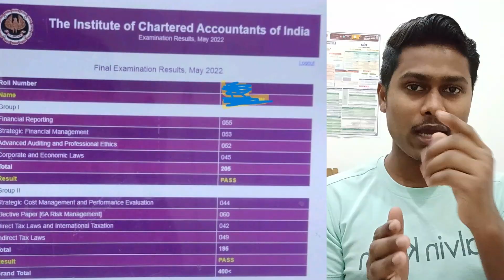Single Group or Both Groups ?? 🤔 CA Exam | My Opinion | CA Final Exam | May 2023 | @CAwithRaushan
Hello friends I hope you find this video useful.
This channel has been providing videos related to these topics:
 CA Foundation
 CA Intermediate
 CA Articleship & Outstation Audit
 CA Industrial Training
 CA Final and
 Corporate Office Vlogs etc.

This channel has more than 100 videos related to above mentioned topics, divided into 6-7 different playlists. We are around 3500+ family members and growing every day.

Thank you so much for supporting, if you have any doubt you can reach to my LinkedIn profile or telegram channel.

Top 10 most viewed videos on this channel –

Gadgets that I used to make such wonderful videos:
🟩 Green Screen
Boya Mic
Lenovo Idea pad
📱 Redmi Note 10S
🎥 Gimbal Hohem iStudy X
🤳 Selfie Stick cum Tripod
🎧 Boat Rockerz 255 pro+
Thank you so much guys for watching my videos and have a nice day. ________________________________________________________